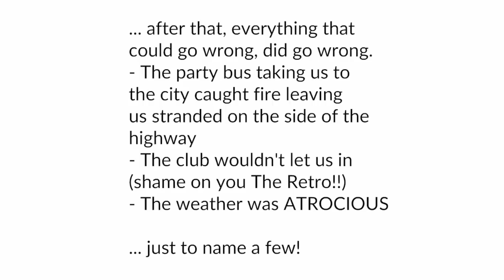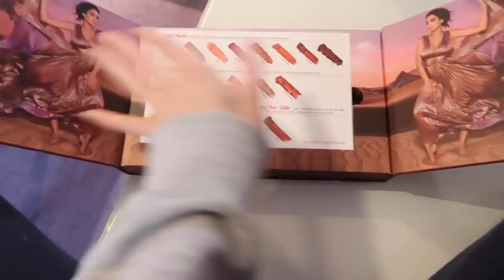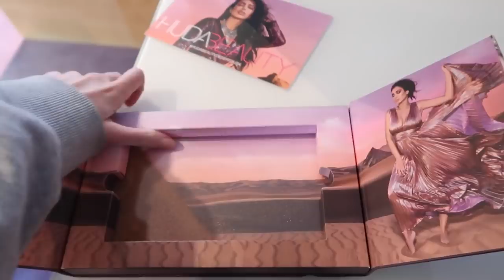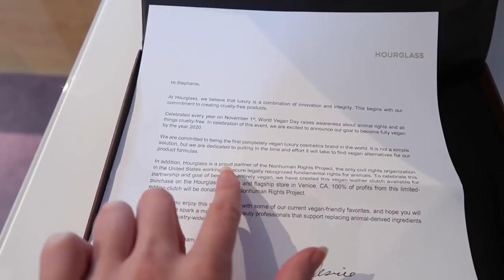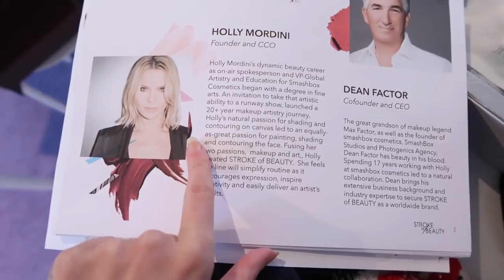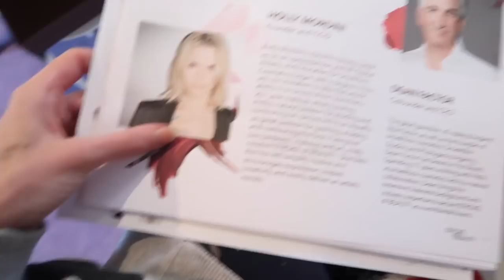My Australia Trip! | VLOG 14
This vlog is going to be a bit different because I’M BACK IN AUSTRALIA!
I surprised my sister Nit for her 21st birthday, and boy did she get a shock!
In this vlog I also show you all my new cruelty free PR packages, I get my brows tattood and I have out with my youtube friends. I hope you enjoy! x

Psst! Don’t forget on the 26th November I will be holding my very first makeup masterclass! YAY! Omg, I am SO bloody excited (and nervous!). The masterclass is being held in Harvey Nichols in Dublin from 12-2pm. There will be an awesome goodie bag for every person at the masterclass with some gorgeous beauty products! Tickets cost 65 euro and you will get to meet me in person, get photos with me, ask me questions and watch me do a live makeup lesson. To purchase your ticket before they sell out go I am SO EXCITED TO MEET YOU GUYS! Woo hoo!

PRODUCTS FEATURED IN THIS VIDEO:

- HOURGLASS Clutch bag & makeup
- URBAN DECAY Brow Beater Brow Pencil

You do not have to use the links that I provide, however I really appreciate your support if you do! Please bear in mind that I would never promote or use a product on my channel that I did not like.